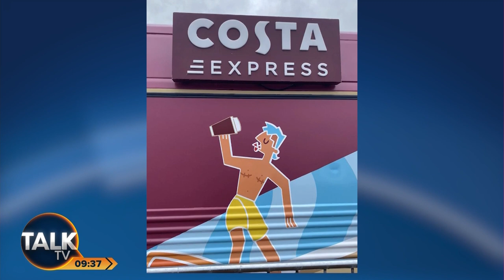“Crazed Corporate Virtue Signalling!” Costa Coffee Use Cartoon Of Trans Man With Mastectomy Scars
Costa Coffee is facing a national boycott after featuring a cartoon image depicting a transman with mastectomy scars on one of its vans.

The company has defended the image as a celebration of "inclusivity and diversity," but it's facing a wave of anger from people who say it is glamourising complex, dangerous surgery.

TalkTV’s Mike Graham and Kevin O’Sullivan say it’s a case of “crazed corporate virtue signalling”.

Costa Coffee said in a statement: “At Costa Coffee we celebrate the diversity of our customers, team members and partners.

"We want everyone that interacts with us to experience the inclusive environment that we create, to encourage people to feel welcomed, free and unashamedly proud to be themselves.

"The mural, in its entirety, showcases and celebrates inclusivity.”